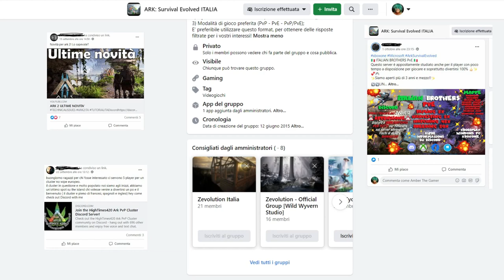Ark Crystal Isles - Dino Addition Mod - Tanti cuccioli cristallosi! ep. 04 [ITA]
Offerte e Promozioni Amazon nella categoria Videogiochi Link alla serie "Ark Crystal Isles"

Buongiorno a tutti! Oggi facciamo finalmente nascere tutte le craturine cristallose!

Ci tenevo inoltre a segnalarvi la pagina Facebook di ARK: Survival Evolved ITALIA alla quale sono iscritta.
Si tratta di una community che nasce per riunire gli appassionati di ARK e fornire supporto su tutte le piatteforme di gioco.
Troverete tanti suggerimenti, inviti ad unirvi a diversi server e tribù e link di interessanti video gameplay!
Se avete dubbi o domande sul gioco potete star certi che qui troverete chi può aiutarvi e rispondere alle vostre domani!
Non dimenticate di leggere attentamente le regole della community!

🍀🍁🌻    FOLLOW ME    🌻🍁🍀